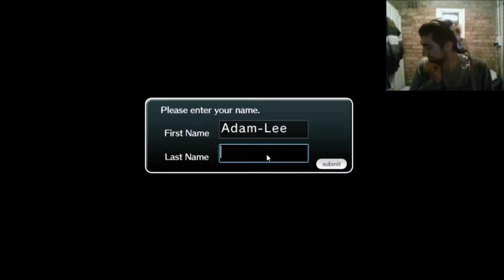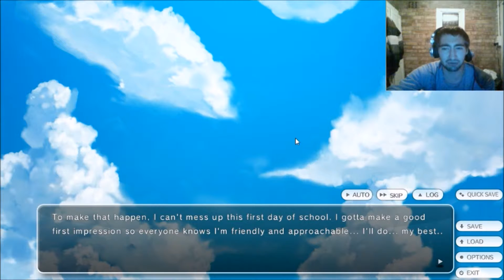GROPING A GIRL AND JUICING A GIRL ALREADY!? - Tokyo School Life - Part 1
Hey Minna! And wecome to the my newest playthrough!!! Tokyo School Life!!! I have no word for the beginning of this game. at all... I can't even describe it. Just watch... ENJOY!!! :D